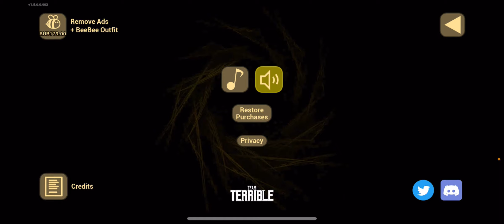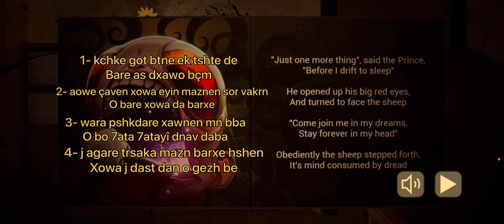Season 2 #2 | the baby in yellow ( sh trsa da bka kane ) 😂😨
Her pseyara Ka ta habit dsheyî l instagram bkeyî 👇🏻
Her playereke bvet bhet squade dshet bhet discorde
:) LOVE YOU 💛